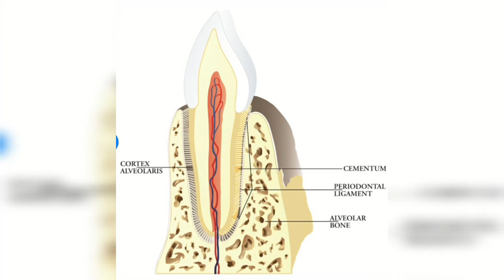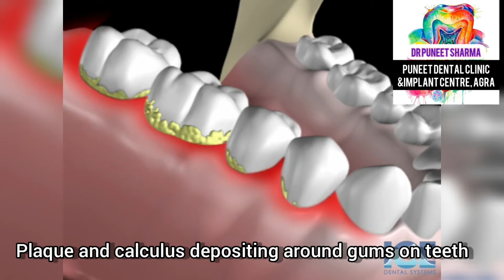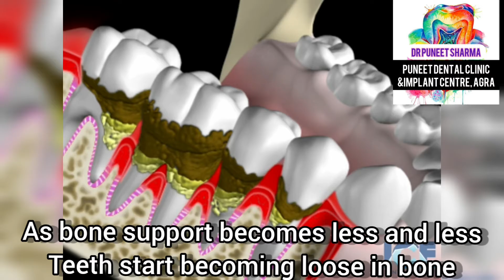what is pyorrheo/periodontitis?पायरिया क्या होता है? part one!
pyorrheo क्या है?  कैसे होता है?  किस किस को हो सकता है?  प्योररीओ से कैसे बचें?  सब जाने ये वीडियो देख के ! what is pyorrheo?  how does it happen?  whom it affects?  how to stay away from pyorrheo/ periodontitis?  see this video to know everything!